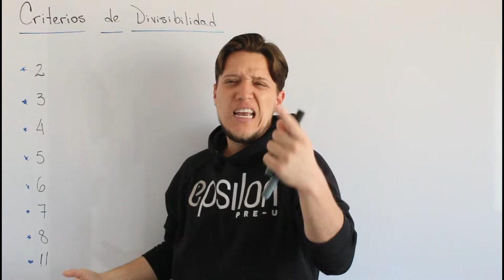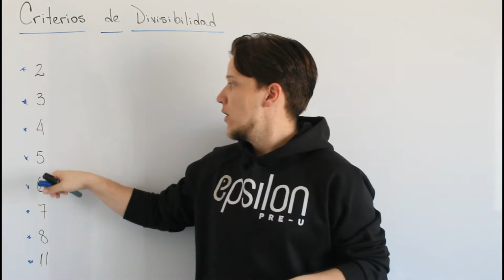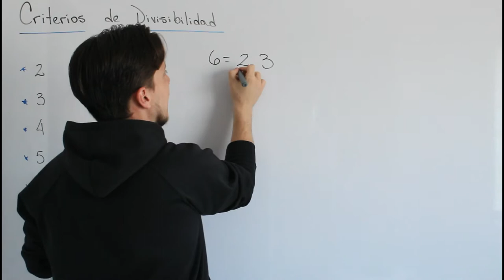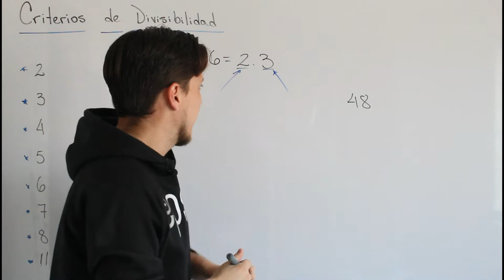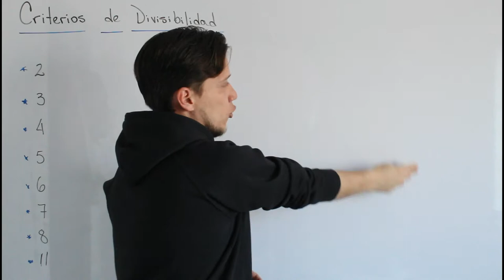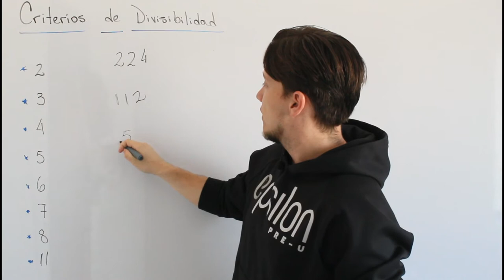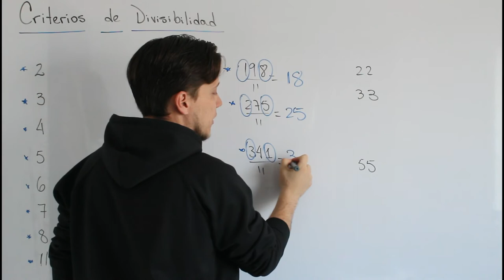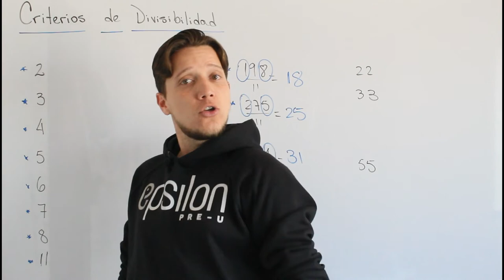😎 CRITERIOS DE DIVISIBILIDAD 🚀 Aprende RÁPIDO y Fácil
Segunda parte de ARITMÉTICA donde hablamos de como saber si un número se puede dividir por 2,3,4,5,6,7,8,9,10 y 11.